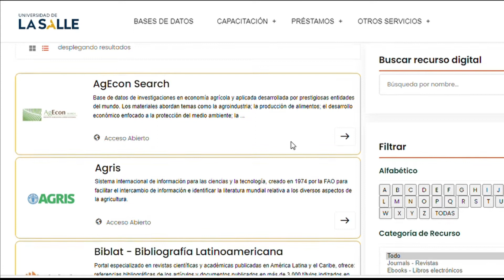Programa de Ing Agronomica